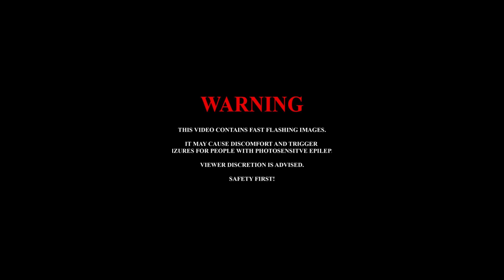The Madness Collection Vol. 17